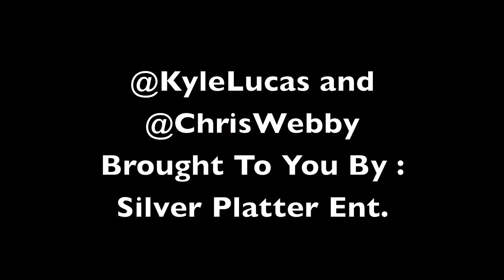Chris Webby and Kyle Lucas visit Texas A&M/College Station 03:10:11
Chris Webby Concert feat Kyle Lucas and Louie G at the Drink NorthGate Black Light Party at The Drink Northgate, by Silver Platter Entertainment with Collidoskope Go-Go and Prince Pez. Check it out